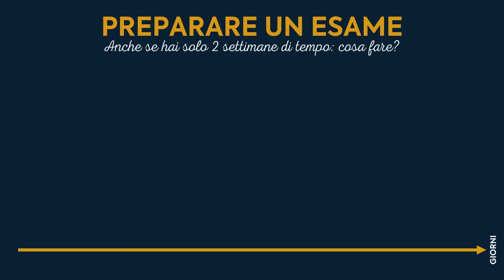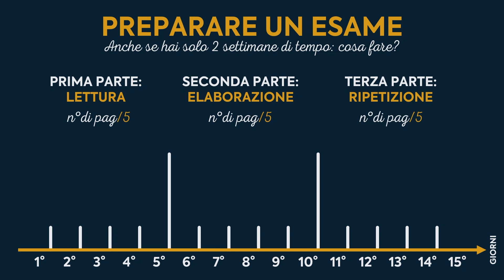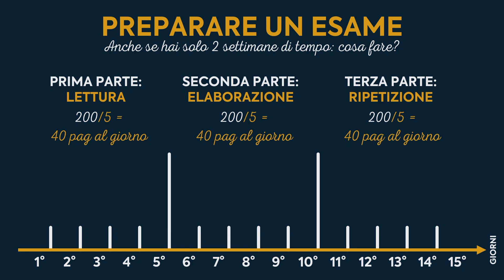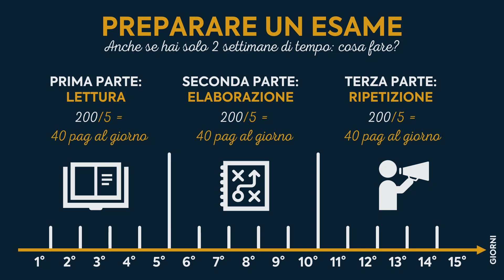Hai Solo 2 Settimane per Studiare: Cosa Dovresti Fare?